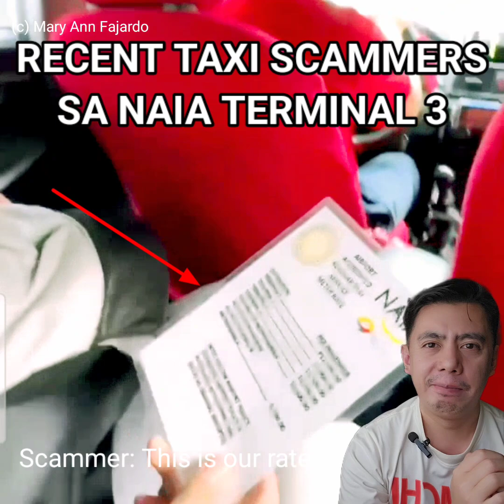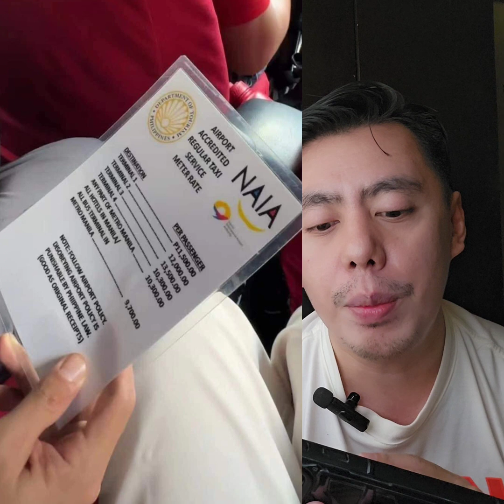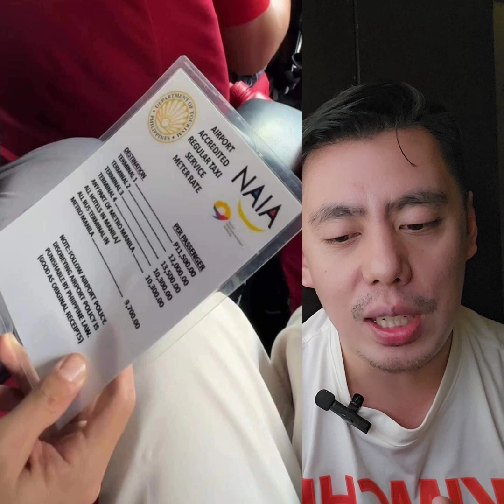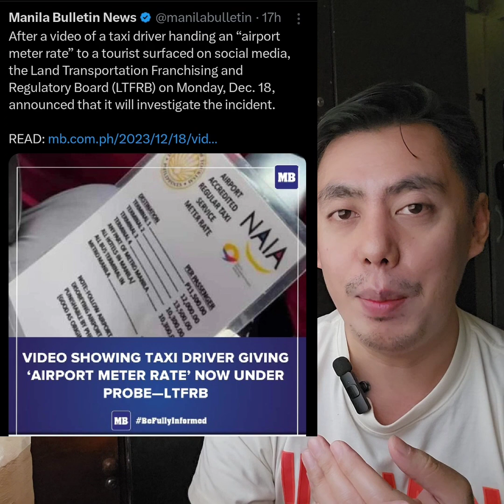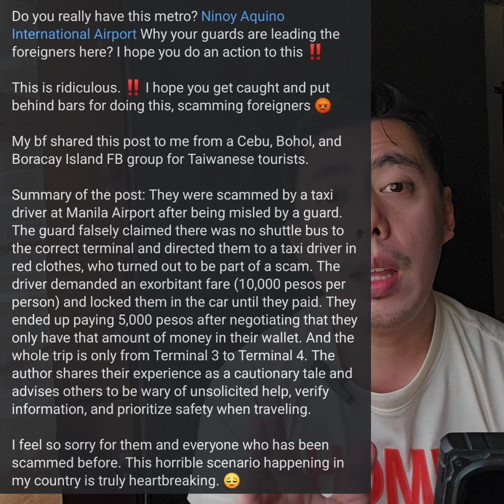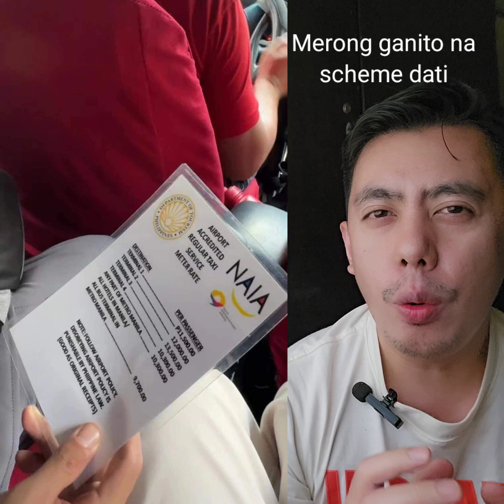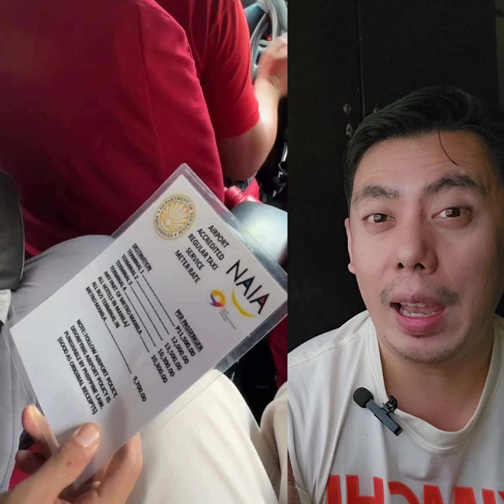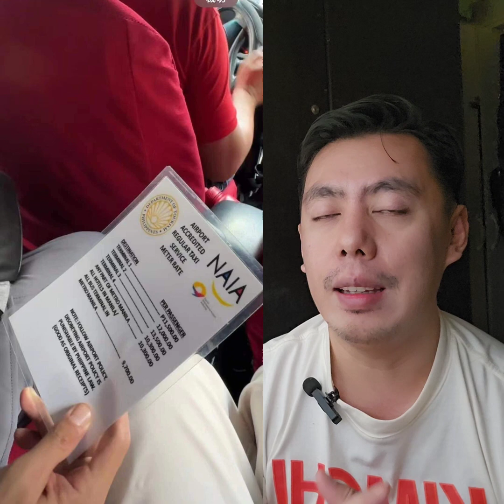ANG KAKAPAL | NAIA Airport Taxi Scam Php 5000 sa Taiwanese Foreign Tourist papunta sa Terminal 4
Anjan na naman sila sa Naia mga

Editing Software:

* Filmora
* Kinemaster